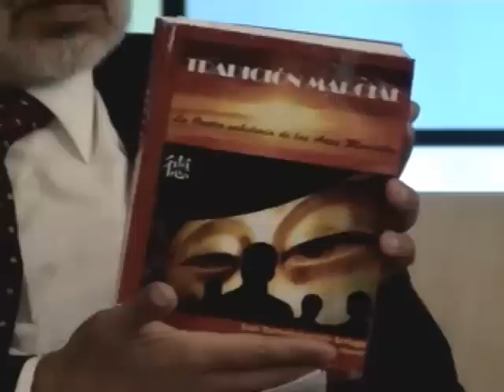Historias y Leyendas 72 ”El Deporte en México"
Fecha: 29/09/2014

El día de hoy el Lic. Jesús Adolfo Gress Monsón y el Lic. Sergio Aguayo fueron acompañados por el Lic. Reynaldo Salazar, Presidente de Talentos Marciales de Taekwondo A.C. y el Lic. José Torresnavarrete Arriaga, Director del Comité Técnico Administrativo de la Federación Mexicana de Soo Bahk Do para hablar sobre el Deporte en México; particularmente el taekwondo. También se habló sobre la Nueva Ley General de Cultura Física y Deporte.